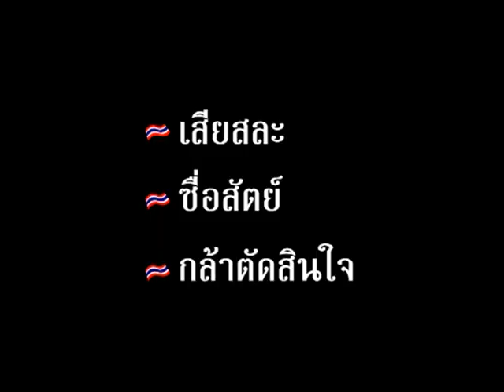โครงการคุณธรรมนำไทย - ผู้นำ